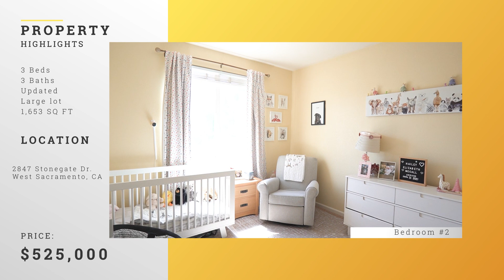Home Tour - 2847 Stonegate Dr, West Sacramento, CA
Fresh and move-in ready, this desirable corner lot in the hip Southport neighborhood offers 3 bedrooms and 2.5 bathrooms. One of the larger lots in the community, the fenced-in front yard and side yard with beautiful shade trees create a private space to play and relax. The open layout with a recently updated kitchen combined with the living room creates a spacious great room for you to enjoy with your family. The upstairs includes the master suite with a walk-in closet and a laundry room with tons of storage. Clean and well-kept, this home is located in the Washington Unified School District, just steps to the Nugget shopping center, West Sac recreation center, the Clarksburg Walking Path and biking trails. This home is waiting for you!